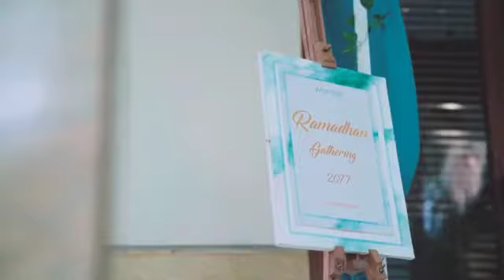Wardah Ramadhan Gathering - Cantik Dari Hati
Rangkaian acara Wardah Ramadhan Gathering merupakan acara penutup dari serangkaian acara di bulan Ramadhan ini. Namun perjalanan Wardah untuk menebar semangat kebaikan yang memancarkan CantikDariHati tidak akan berhenti sampai di sini.

Give generously, love sincerely. Mari pancarkan CantikDariHati melalui berbagi kebaikan dalam kehidupan sehari-hari!